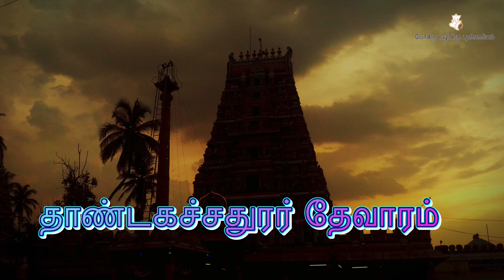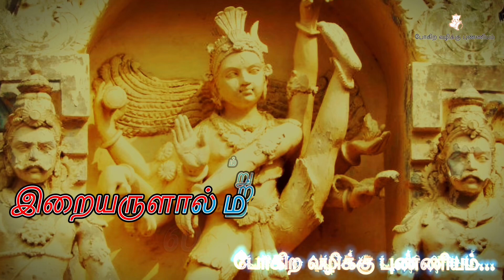சாயி சரிதம் l 47. காலில் நூல் கட்டிய குருவி l Sai Saritham l Shirdi Sai Baba Stories